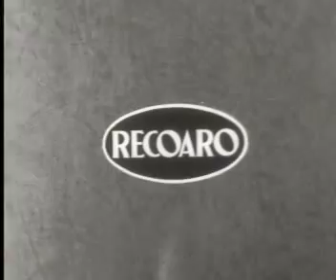Specialità Recoaro - gli elettricisti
Spot Specialità Recoaro - gli elettricisti, anno prima messa in onda 1960, casa di produzione Derby Film, interpreti Dario Fo e Gino Bramieri.